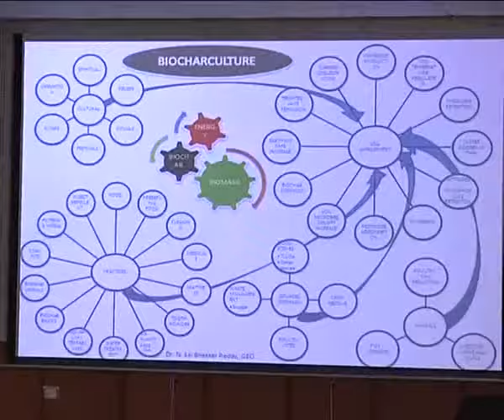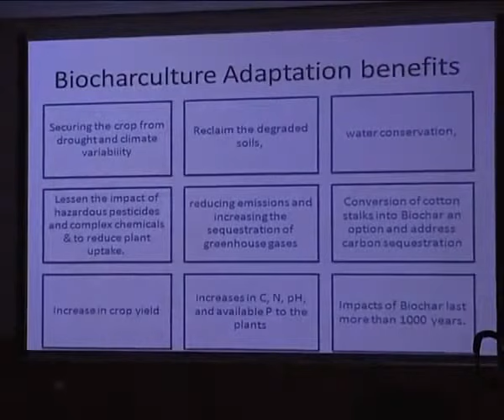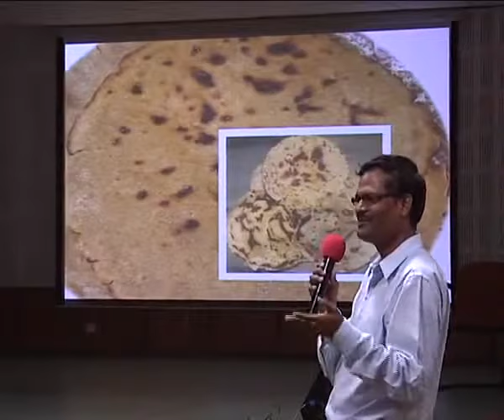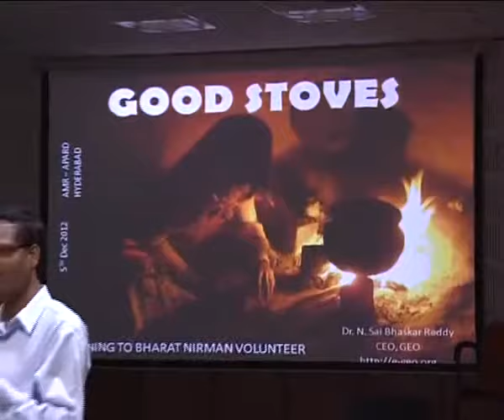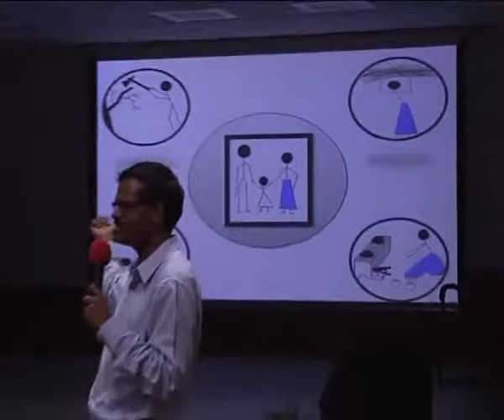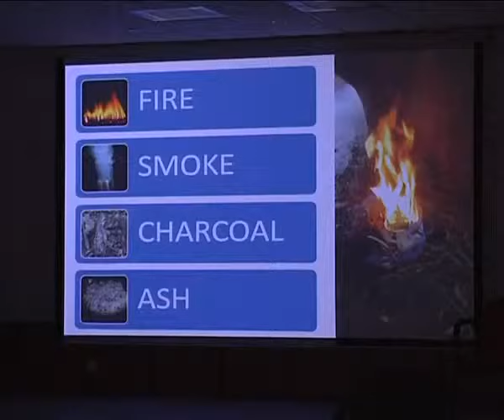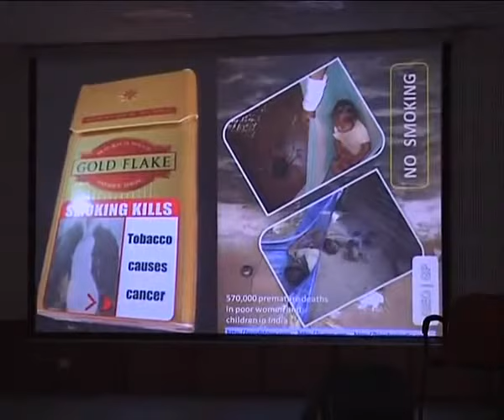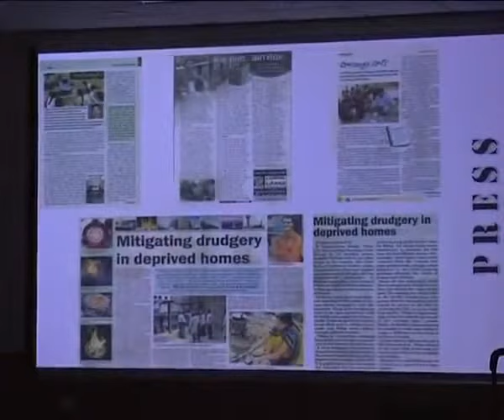Biochar Urban Gardens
Biochar Urban Gardens uses in rooftop gardens or biointensive gardens or vegetable gardens or backyard kitchen gardens or urban plantation or agriculture etc.

About:
I am a Naturalist and Environmentalist contributing to Environmental Sustainability, Climate-resilient development,  Sustainable Development Goals, Disasters resilience, Biochar, Rural stoves, Water Resources and Agriculture. Started the 'Geo Spirit' Channel for sharing the videos on above subjects. Author of 40 books, having 100+ innovations/designs. Had been to Afghanistan, Indonesia, Kenya, Uganda, Bangladesh, South Korea, China, Thailand, France, Norway, Canada, Germany, Switzerland and travelled extensively in parts of 18 states in India. Worked with International Organisations, Governments and NGOs. Alumni of IIT Bombay, with qualifications in Earth Sciences, Geography and EIA.

Keep Supporting me So I can Continue to provide you most useful content !!